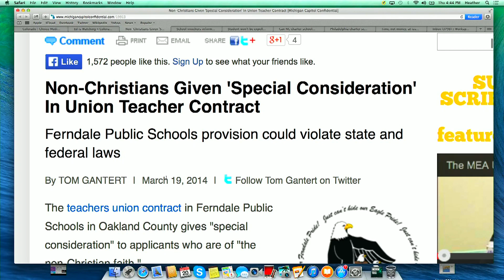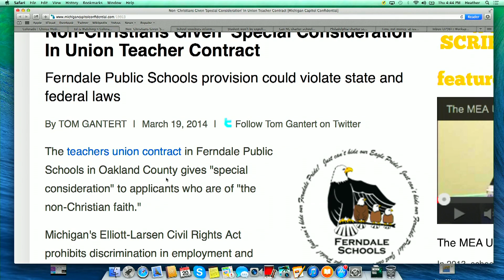Religious Affirmative Action in Michigan- Fair or a Violation of Privacy?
If two applicants are equally qualified, the one who practices a non-Christian faith, or no particular faith, could be given preference according to a new union contract in Michigan. Fair? Violation of privacy? Bob, Chris, and Ben DeGrow from the Independent Institute discuss.